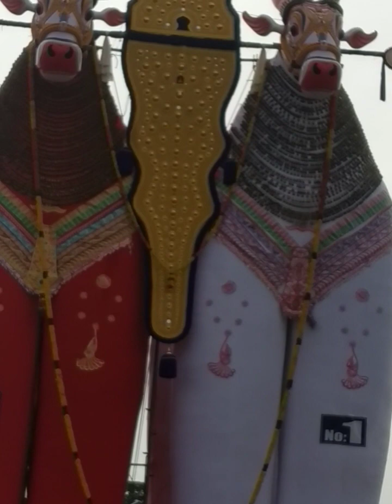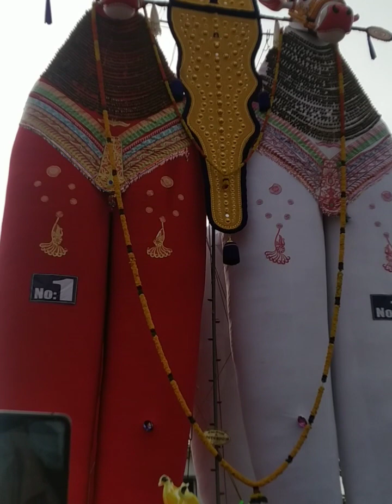"Om Namashivaya"🙏🙏"ഏഷ്യയിലെ ഏറ്റവും വലിയ കാളകെട്ടു മഹോത്സവം"ഓച്ചിറ പരബ്രഹ്മക്ഷേത്രം🙏🙏Oachira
"ഏഷ്യയിലെ ഏറ്റവും വലിയ കാളകെട്ടു മഹോത്സവം"ഓച്ചിറ പരബ്രഹ്മത്തിന്റെ മണ്ണിൽ നന്ദികേശന്മാർ പ്രൗഢിയോടെ അണിനിരന്നപ്പോൾ 🙏🙏oachira